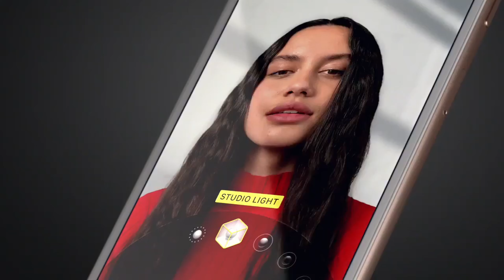iPhone BARATO na BLACK FRIDAY 2020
iPhone BARATO na BLACK FRIDAY 2020! Tá pensando em comprar um iPhone na Black Friday 2020?